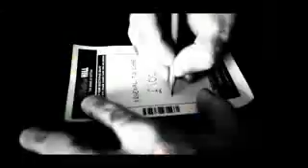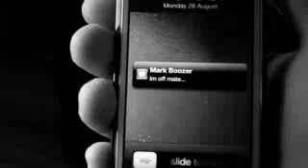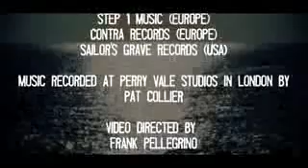Booze&glory -only fools get caugth